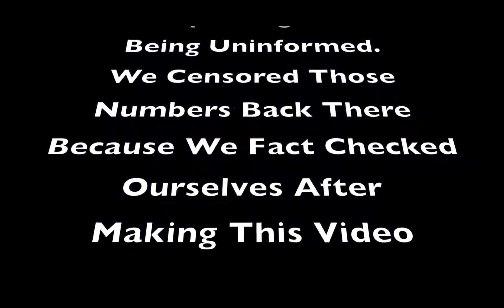3 Ways To PROPERLY Protest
News correspondent, Danny Knight, outlines three tips to effectively overthrow whoever you are protesting against.